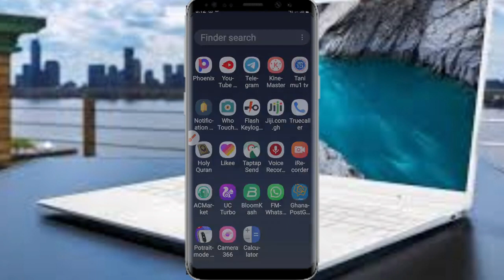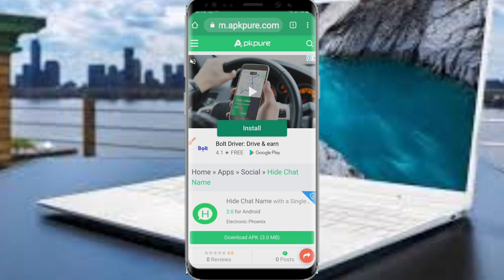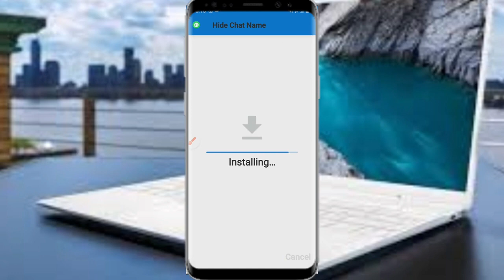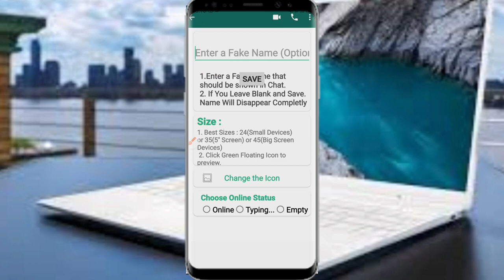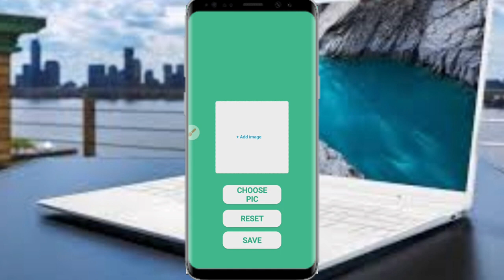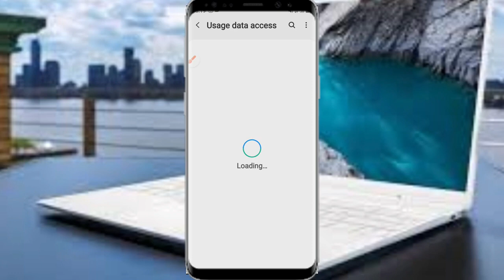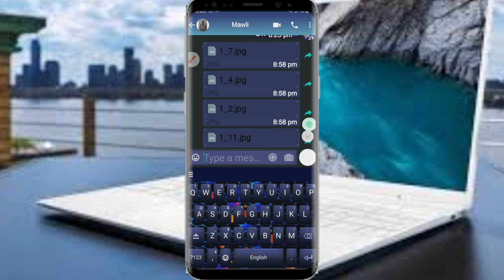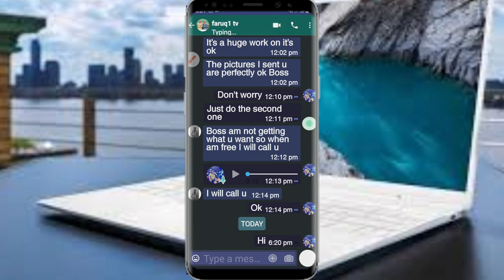Yadda zaka iya hana mutun gane dawa kake magana akan whatsapp